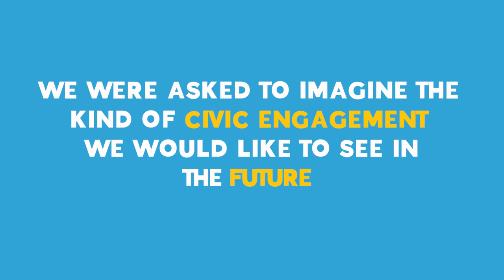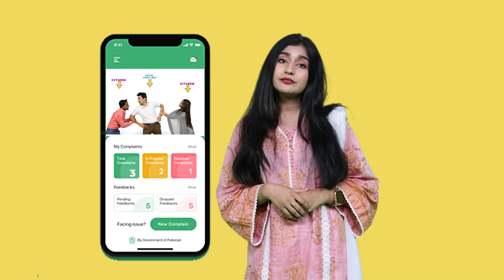Civic Engagement | Maati TV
Civic engagement means working to make a difference in the civic life of our communities and
developing the combination of knowledge, skills, values and motivation to make that difference. It
means promoting the quality of life in a community, through both political and non-political processes…
We asked the young and energetic participants of a recent workshop at Maati TV workshop to
""Collectively Imagine"" the kind of Civic Engagement they would like to see in the future and this is what
they came up with.
This is a part of a four video series that was created during this workshop. Here are the two episodes
where the participants envisioned the future of Democracy and the future of Pakistan's media.